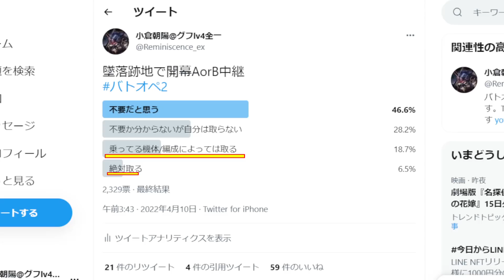【MAP解説】有利に動くためのポジ取りから拠点篭りまで!!レート採用率も高い墜落跡地を解説します【バトオペ2】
墜落跡地上空からの画像はバトオペwikiから引用しました

●解説中BGM
曲名：2:23 AM
製作者：しゃろう

●〆のBGM
曲名：ジングルベル/Jingle Bells-Cover-…
製作者：田中芳典 （タナカ ヨシノリ）

●エンドカードBGM
曲名：紡翼
製作者：伊藤ケイスケ

●エンドカードイラスト
絵師：Promise
(イフリート改以外にも最高なイラスト沢山あるので是非見てください)